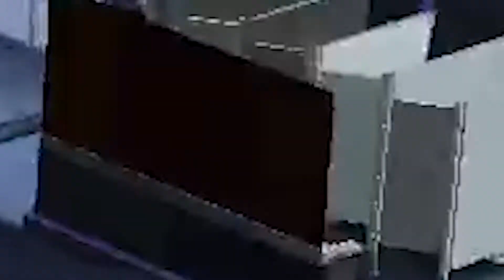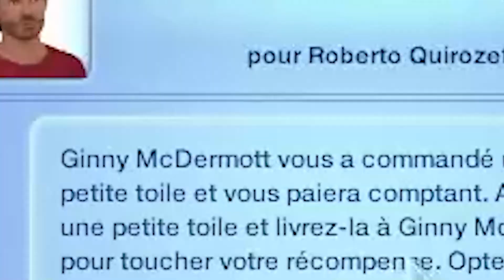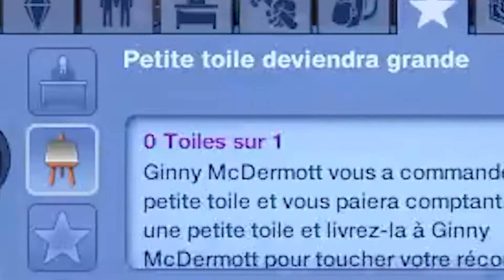La CATA niveau argent ! # Roberto On The Run EP2 I Sims 3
Bon ben, mon copain a décidé de me créer un challenge sur mesure dans les Sims 3 et de son cerveau est sorti "Roberto On The Run" !

En gros, Roberto s'échappe de prison et veut recommencer sa vie à zéro mais pour cela il doit économiser 50'000 Simflouz pour s'acheter une nouvelle identité.

Dans cet épisode Don devient jaloux et également c'est la caca niveau argent ! Roberto va-t-il réussir son challenge ?

Je suis vraiment une noob en Sims 3 et ça se voit mes graphiques sont moches mais seront modifiés à l'épisode 3.

Règles :
- Vous allez devoir créer un sim jeune adulte.
- Il devra avoir le trait névrosé. Le reste vous pouvez choisir librement.
- L'espérance de vie devra être réglée à longue. Si Roberto ne finit pas d'économiser avant de devenir vieux, il se fera prendre par la police. Par conséquent le challenge sera perdu.

Terrain :
- Vous allez devoir faire emménager votre sim dans un terrain vide.
- Vous allez devoir enlever tout son argent.
- Vous n'aurez pas le droit d'utiliser le terrain pour quoi que se soit. Il doit rester vierge. Il est juste là pour que votre sim puisse habiter dans le quartier.
- Vous n'aurez pas le droit de lui construire une maison.

Règles :
- Votre but sera d'économiser 50'000 simflouz afin que Roberto puisse s'acheter un nouveau passeport pour sa nouvelle identité.
- Vous n'avez pas le droit d'obtenir un métier traditionnel.
- Vous n'aurez pas le droit d'utiliser le terrain que vous avez acheter pour placer des objets qui pourrons vous aider (jardin, chevalet etc)
- Il ne sera pas possible à Roberto de devenir partenaire de commerce, acheter des terrains ou maison ainsi que de se marier car son identité sera révélée aux yeux de tous.

Lundi 21h - Mercredi 21h - Vendredi 21h

Identifiant Origin :
Juliette6598

sumi by ikkun (ex. Barradeen)